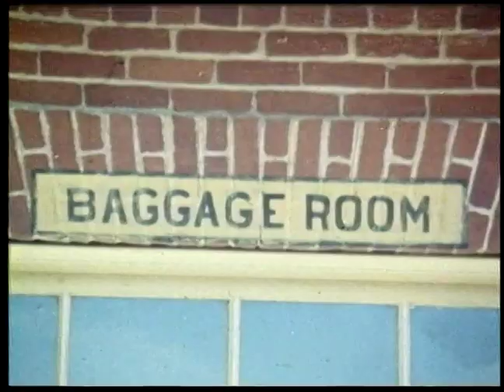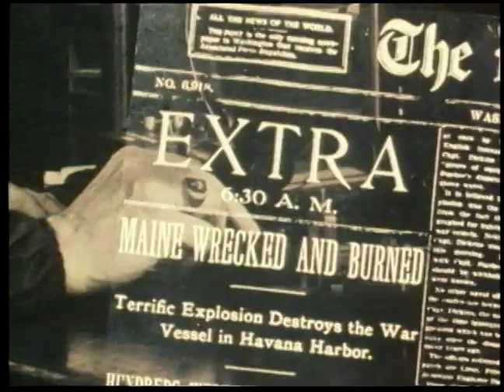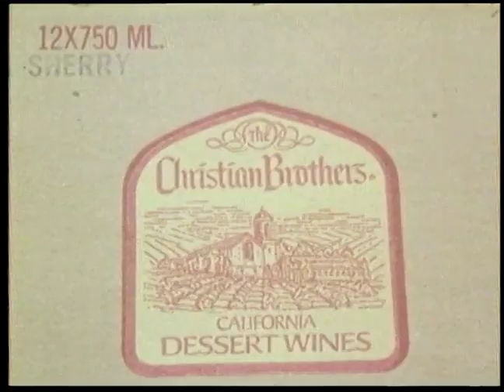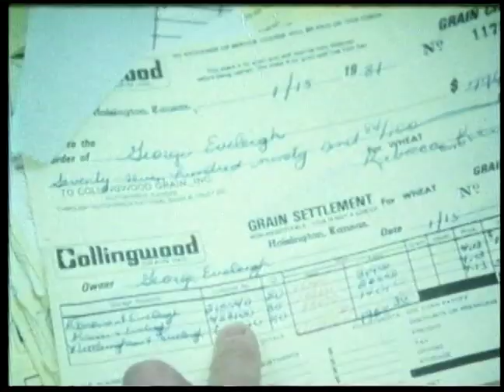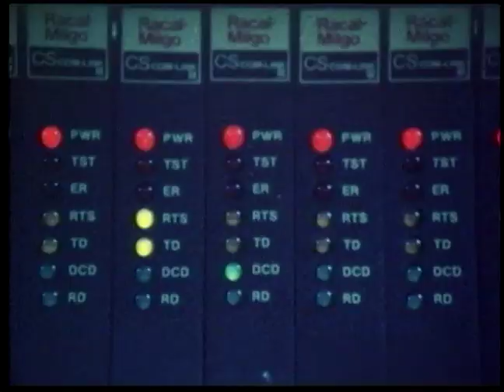Change is the Answer Pt 1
Early 1980's look at procedures and services available to Santa Fe Railway shippers. Great scenes of one of America's leading railroads at work.